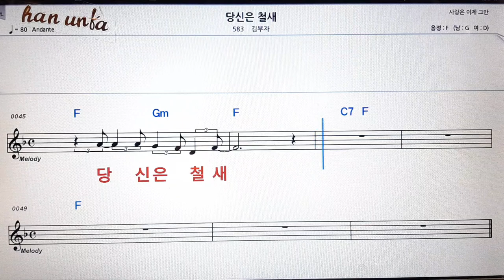당신은 철새/김부자👍노래 반주, 코드 악보,가라오케💋Karaoke*Sheet Music*Chord*MR